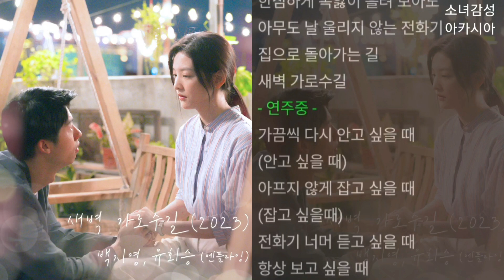백지영, 유회승 (엔플라잉) - 새벽 가로수길 (2023) 1시간 (여름날 우리 X 백지영, 유회승 (엔플라잉))